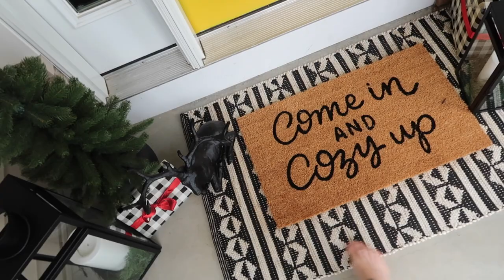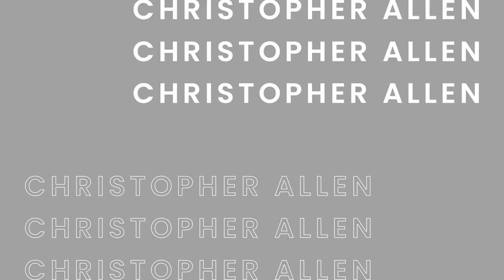Vlog: Feelin' the Spirit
Products Mentioned
Mailbox Swag
Amazon Show
Alexa for Car
Amazon Dot
Gratitude Jar